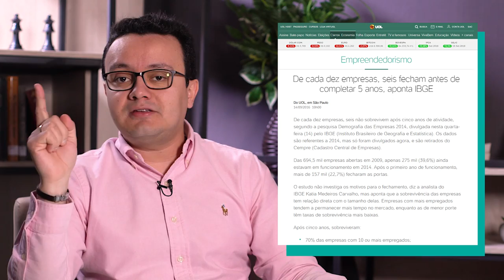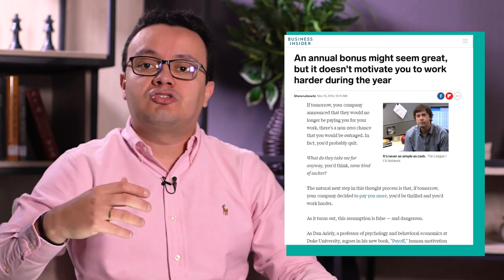Como tornar sua pequena empresa mais lucrativa?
Como tornar a sua pequena empresa mais lucrativa? É um verdadeiro desafio manter uma pequena empresa (PME) aberta e que seja rentável. Se a sua empresa está enfrentando uma redução nos seus lucros ou até mesmo ameaçando fechar as portas, a teoria tradicional e os insights da economia comportamental oferecem um conselho prático para transformar seu negócio e aumentar a lucratividade. Acompanhe nesse vídeo!

Cursos SolutiON
Gestão de Cursos Sucroenergéticos